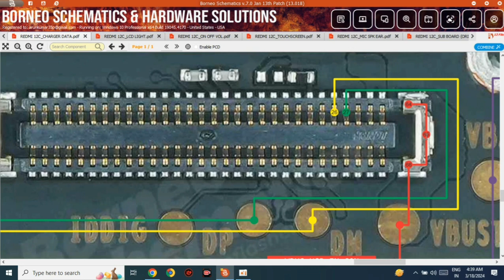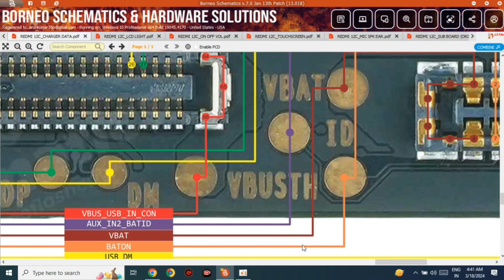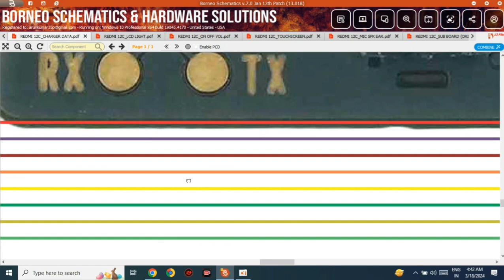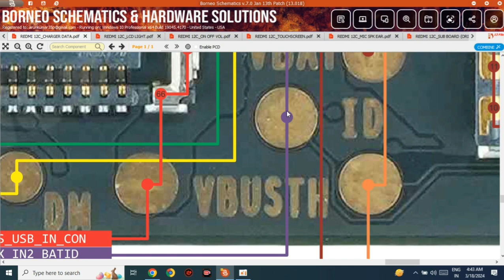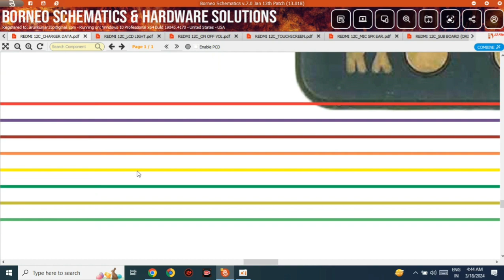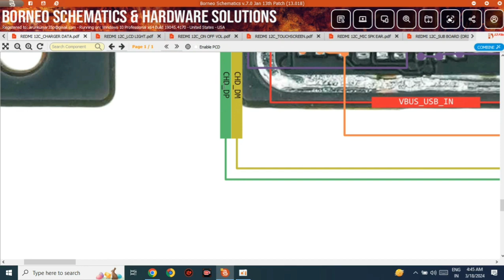Redmi 12C charging not working problem jumper solution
Redmi 12C charging problem solution

Redmi 12C charging jumper solution

Redmi 12C charging schematics diagram

Redmi 12C charging jumper ways solution